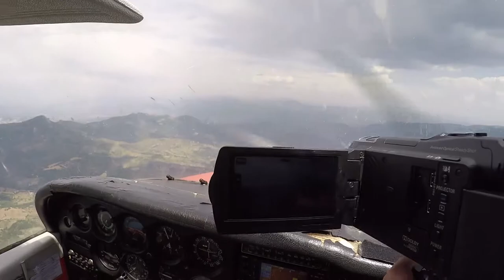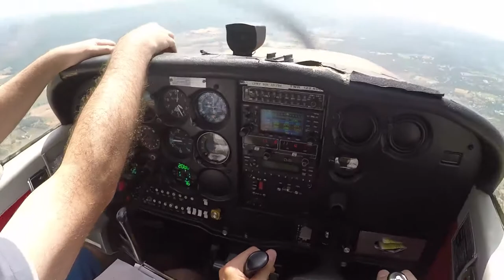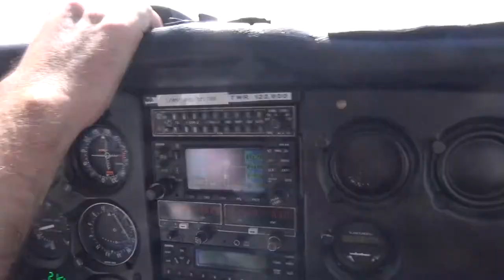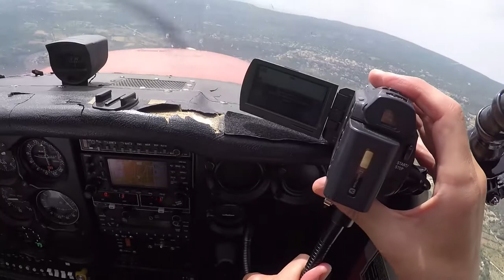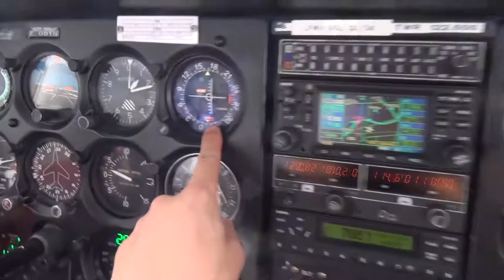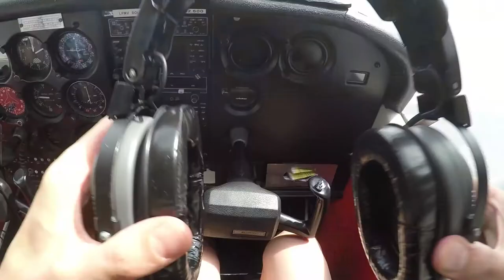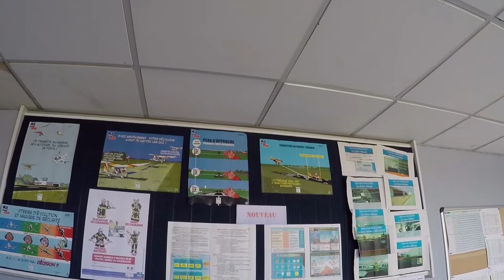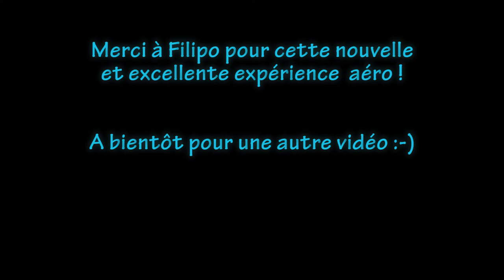Vol en France VFR de Montélimar à Avignon en C172 F-TN - 2ème épisode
Suite et fin du voyage : un peu de pluie sous le cunimb et au dessus d'une belle vallée, puis la citadelle de Sisteron, la Durance, les Pénitents de Mée, direction Apt en passant vers Forcalquier, on admire le Grand Lubéron puis Roussillon, Gordes d'assez près et Fontaine-de-Vaucluse, L'Isle-sur-la-Sorgue et le temps de faire l'approche sur la 17 l'aéroport d'Avignon avec un atterrissage sur la piste en herbe, avec des jets au décollage !
Bon vol :-)